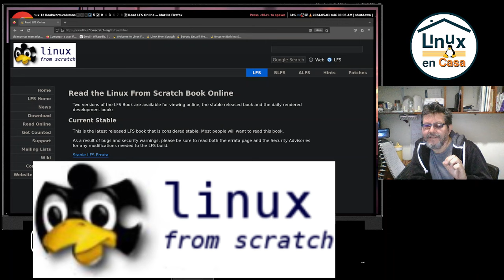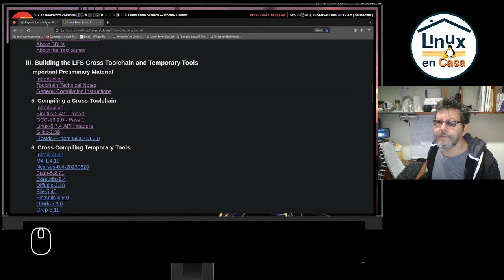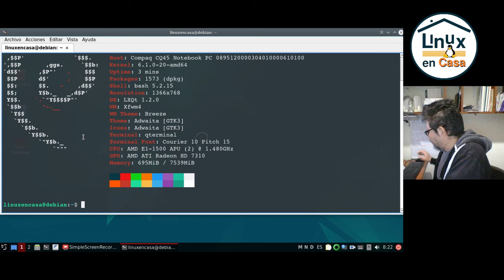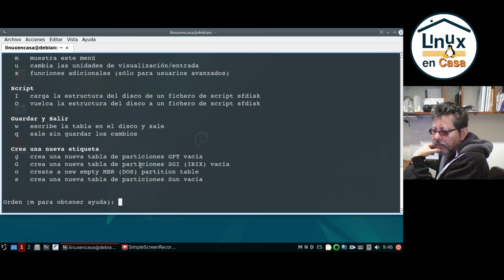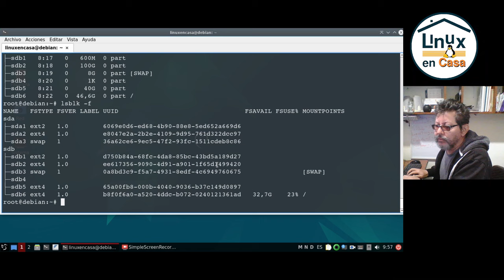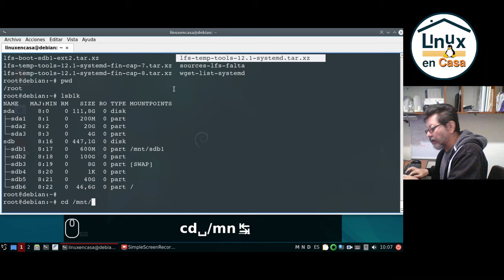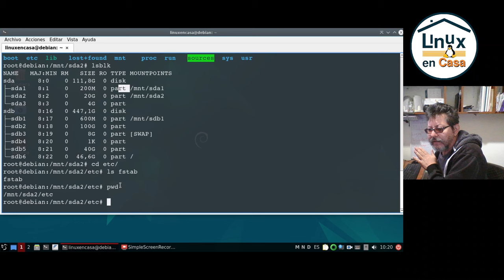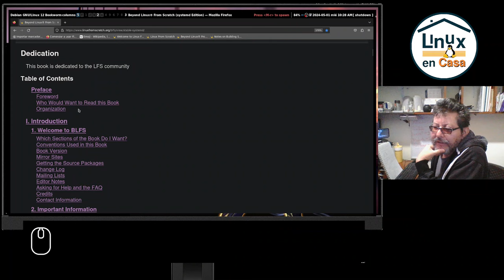T2-01 - LFS - Linux From Scratch Temporada 2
Comienza la Segunda Temporada de LFS - La Película y esta vez nos vamos a basar en el libro BLFS Beyond Linux From Scratch (Systemd Edition) Versión 12.1, publicado el 1ero de Marzo de 2024 en la página:

Aunque en este primer capítulo de la nueva temporada voy a reorganizar las particiones, hacer un backup y restauración de la instalación de LFS; así que aun sigo basándome en el Libro LFS.
El protagonista principal es el Poderoso PC Portátil Compaq CQ45 con las siguientes características:
Procesador: AMD E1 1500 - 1,48 GHz
RAM:  8 GB DDR3
Tiene 2 Discos Duros SSD - Sata

00:00  LFS - Intro
01:40  Qué es LFS y BLFS?
09:00  Reorganizar los Discos y Particiones
11:45  Desde Linux Debian en sdb6
17:15  un "break"
17:35  GParted - Explico todo otra vez
20:00  Disco sda - particionado nuevo
28:20  Formatear las particiones
31:10  Backup de sdb1 boot y sdb5 raiz LFS
39:30  Restaurar boot y raiz de LFS en disco sda
47:00  Modificar fstab y actualizar GRUB
52:00  Cruzo los dedos y reinicio

Este es el listado de comandos que doy a partir del minuto 20 en Linux Debian como administrador o root

   79  fdisk /dev/sda
   80  lsblk
   81  cfdisk /dev/sda
   82  lsblk
   83  mkfs -v -t ext2 /dev/sda1
   84  lsblk
   85  mkfs -v -t ext4 /dev/sda2
   86  lsblk
   87  mkswap /dev/sda3
   88  lsblk
   89  lsblk -f
   90  cd
   91  ls
   92  lsblk
   93  ls
   94  rm lfs-boot-sdb1-ext2.tar.xz
   95  rm sdb1-boot-lfs-ext2-con-dd.iso
   96  ls
   97  lsblk
   98  ls
   99  mkdir -pv /mnt/sdb1
  100  mount -v -t ext2 /dev/sdb1 /mnt/sdb1
  101  lsblk
  102  cd /mnt/sdb1/
  103  ls
  104  ls -lh
  105  tar -cJpf $HOME/lfs-boot-sdb1-ext2.tar.xz .
  106  cd
  107  ls
  108  pwd
  109  lsblk
  110  cd /mnt/
  111  ls
  112  clear
  113  mkdir -p -v /mnt/sda1
  114  mkdir -p -v /mnt/sda2
  115  mount -v -t ext2 /dev/sda1 /mnt/sda1
  116  mount -v -t ext4 /dev/sda2 /mnt/sda2
  117  lsblk
  118  ls /root/
  119  cd /mnt/sda1
  120  ls
  121  tar -xpf $HOME/lfs-boot-sdb1-ext2.tar.xz
  122  ls
  123  cd /mnt/sda2
  124  ls
  125  pwd
  126  ls /root/
  127  lsblk
  128  tar -xpf $HOME/lfs-temp-tools-12.1-systemd.tar.xz
  129  ls
  130  ls --color
  131  lsblk
  132  cd etc/
  133  ls fstab
  134  pwd
  135  nano /mnt/sda2/etc/fstab
  136  ls
  137  lsblk
  138  umount /mnt/sds1
  139  umount /mnt/sda1
  140  umount /mnt/sda2
  141  cd
  142  umount /mnt/sda2
  143  lsblk
  144  update-grub
  145  exit

NOTAS ADICIONALES
El audio de este video se captura con el micrófono de solapa ATR3350iS LAVALIER MICROPHONE - audio-technica - Condensador - omnidireccional que tiene una sensibilidad de - 54 dB y una respuesta en frecuencia de 50 Hz a 18 KHz, plug de 3.5 mm con impedancia de 1 Kohm.  Datos que a nadie le interesan...